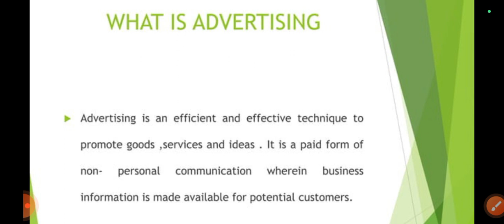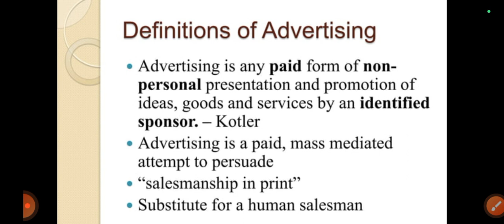Meaning of Advertising ..? | why Advertising required for a Company